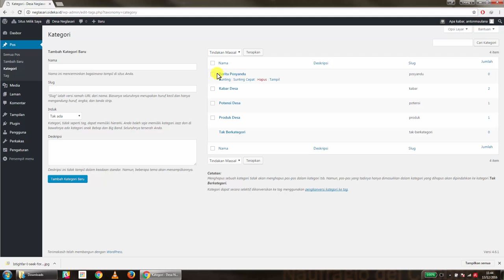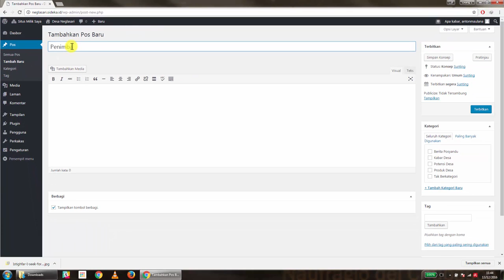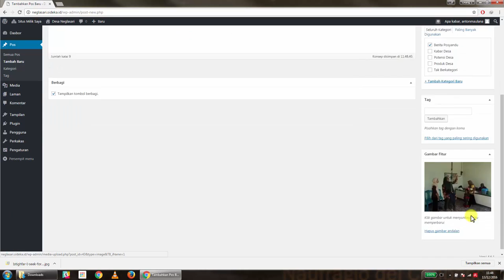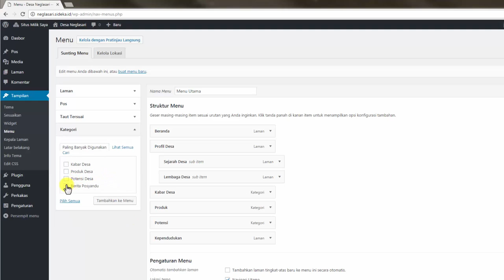Website SIdeka Wordpress Tutorial 3 Membuat Kategori Berita & Menampilkan Menu Kategori